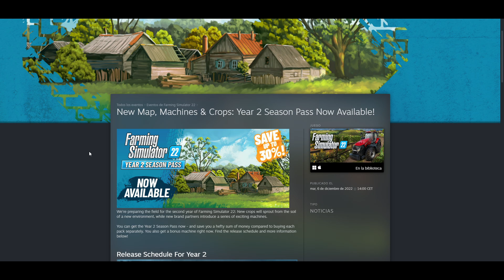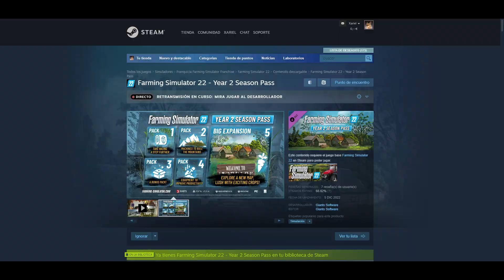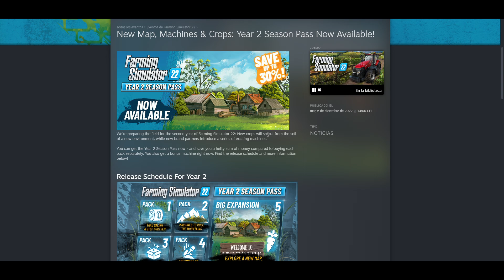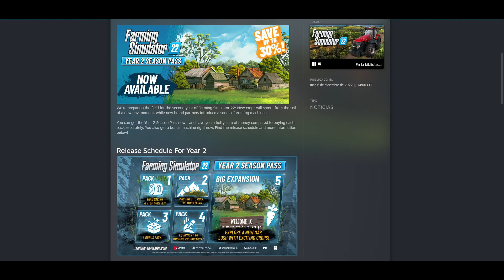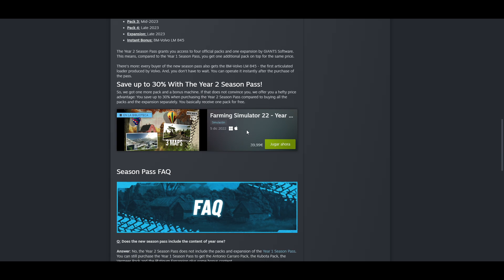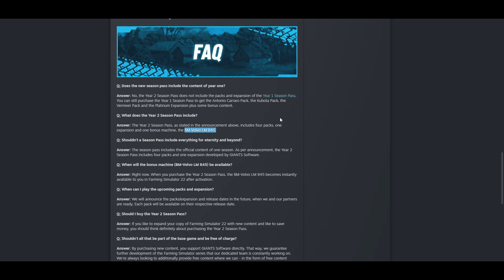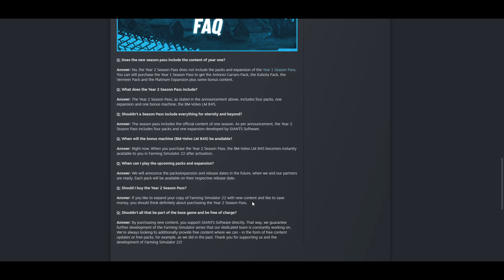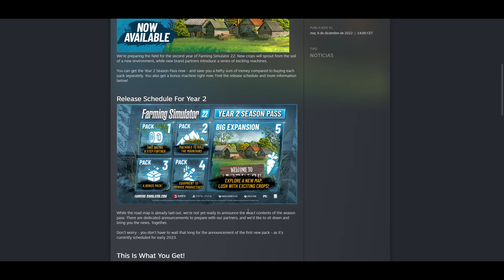[NOTICIA] NUEVOS DLC'S PARA EL FARMING SIMULATOR 2023 - YEAR 2 SEASON PASS